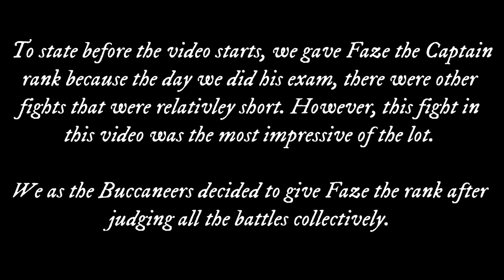Brethren of the Coast Captain's Examination / Faze /